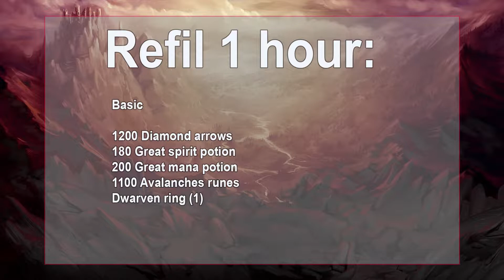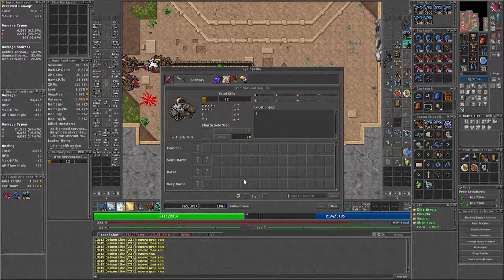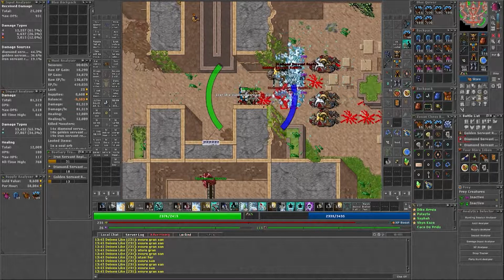Tibia Royal Paladin 231(150+)Bestiary Solo /Thais/ Energy Portal 700k/hr Exp 150% +75Charms 2.5 hrs.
Coins é no MOEDAZ, entrega ultrarrápida e com o melhor preço!, use o link abaixo para apoiar o canal, muito obrigado!

Refil (1 hour):
1200 Diamond arrows
180 Great spirit potion
200 Great mana potion
1100 Avalanches runes
Dwarven ring (1)
50 Marsh Stalker Feathers (para o acesso portal de Energy);
50 Marsh Stalker Feathers (for Energy portal access);

Acesso: -Hi -energy portal –yes
Access: -Hi -energy portal –yes